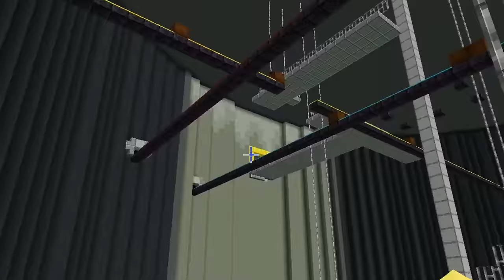SAVING DOGDAY in Minecraft!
Dogday has been branded a traitor by Catnap and the rest of the Smiling Critters! Now it's up to PrincessHana and Miss Delight to save him!